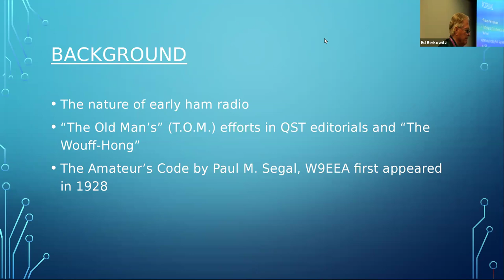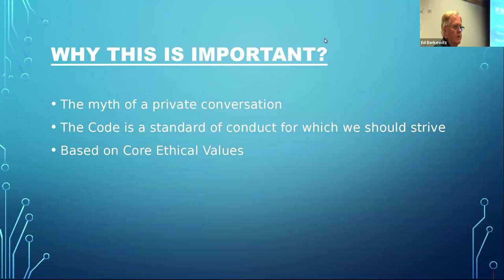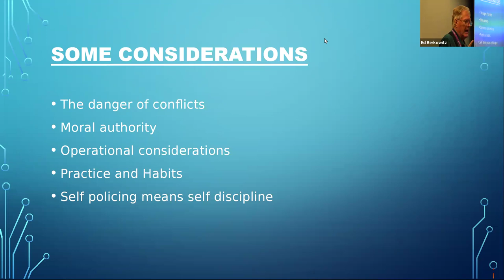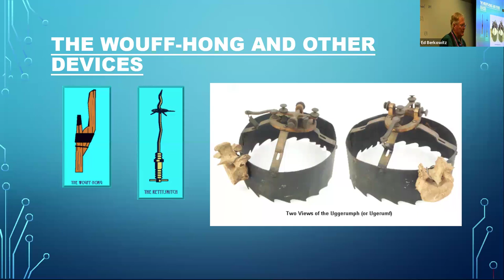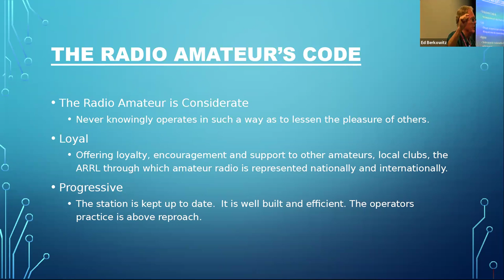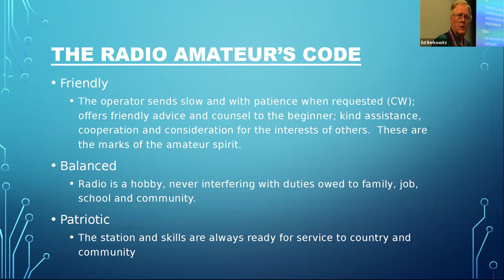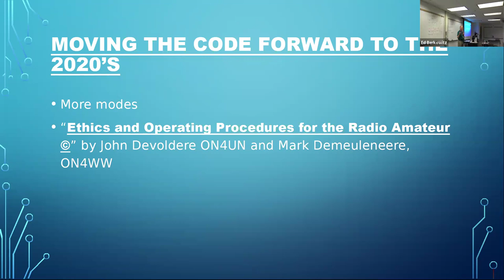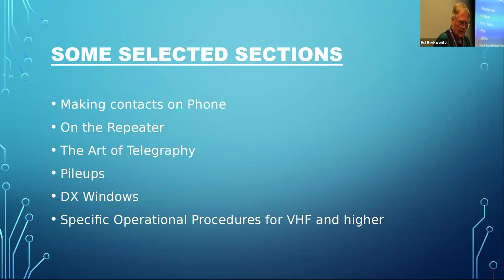The Radio Amateur's Code, Ham Radio Ethics and Ham Radio Lore - Bob Pattison, K4DU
Bob Pattison (K4DU) discusses "The Radio Amateur's Code, Ham Radio Ethics and Ham Radio Lore"